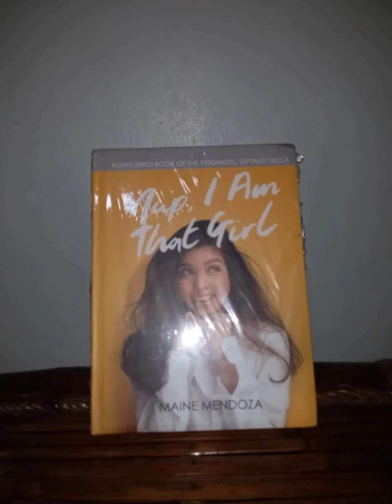Happy 5th Anniversary Maine Mendoza